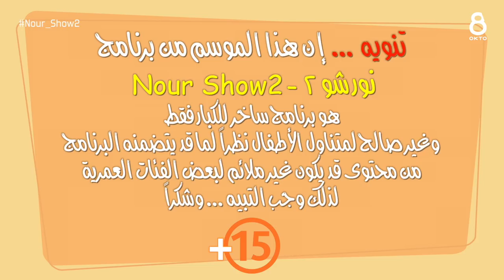Nour Show 2 نور شو - الرؤساء العرب -Arab heads of state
معظم الصور في الحلقة الأولى من برنامج نور_شو ٢ Nour_show2 من
In this episode, we talk about how Arab governments and heads of state have brought damage to their own people and the whole region. Has anything changed over the past 50 years? Are Arab states perfect democracies now in 2018? This and so much more in this tragic and extremely funny episode.